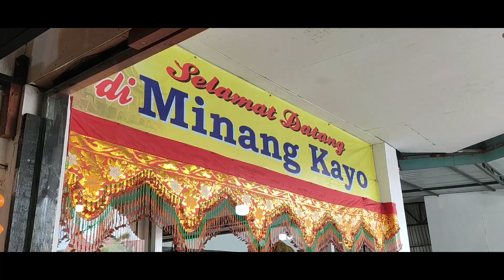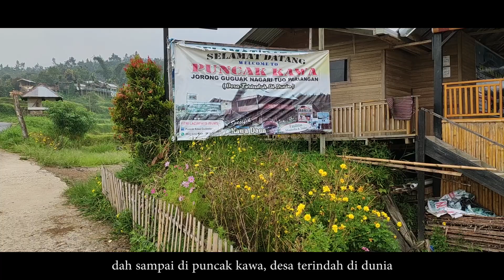JOURNEY TO PADANG, INDONESIA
episod kali ni, saya nak memaparkan pengalaman saya pergi ke PADANG, INDONESIA
bertujuan untuk memberi tips, tempat-tempat menarik yang boleh di lawat di sini
maaf la, video tak lengkap sebab tiada plan nak buat travel log
anyway, ENJOY !